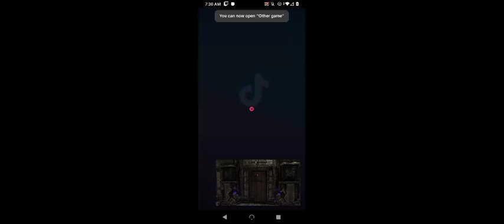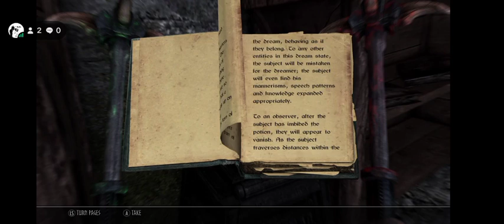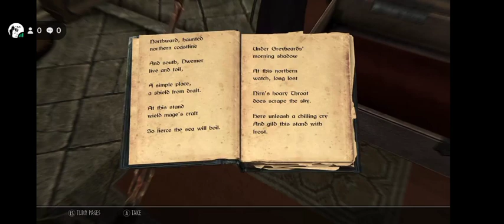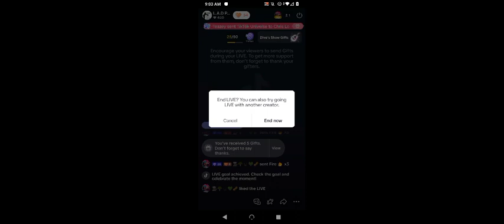Daedric Dragonborn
we do some more of the deadric quests